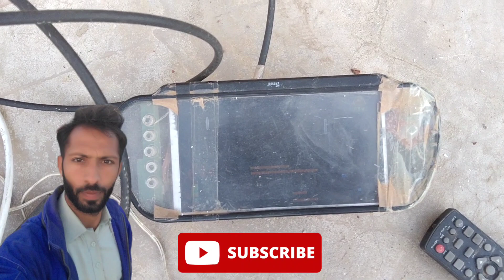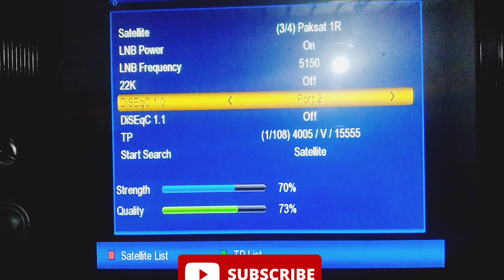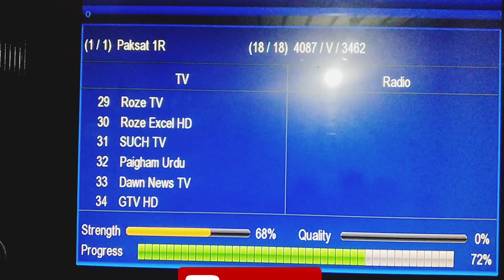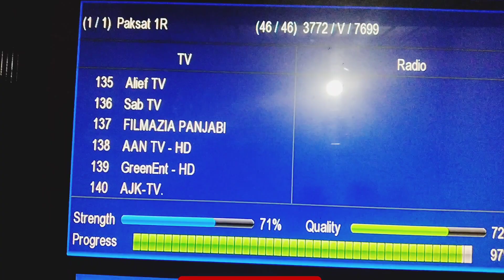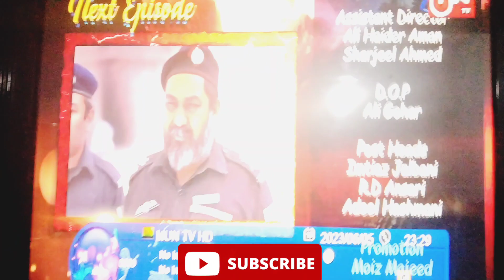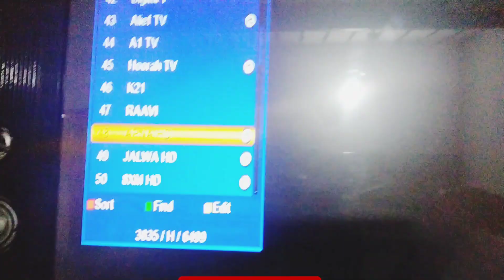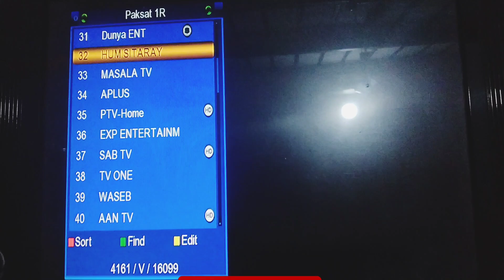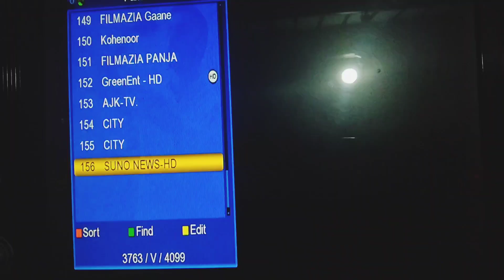Dish satellite new update/green entertainment tv.Pakistani new drama all channel.dish tv advanced se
ہم بھی آ گئے، ہمارے ڈرامے بھی آ گئے۔
دیکھئے! اپنے پسندیدہ ڈرامے گرین انٹرٹینمنٹ TV چینل پر۔
Paksat 1R @ 38° E latest update hum TV Network green entertainment Venus entertainment || signal setting

Your Quaris -
paksat 38e
paksat 38e latest update
paksat 38e latest update 2023
paksat 38e new update today
paksat
paksat 38e new update
paksat 1r 38e latest update
asiasat5
paksat38
asiasat7
laosat128e
dd free dish new update today
dd free dish add new channel
paksat 38e add new channel fta
new satellite update channel
sony pal
zee anmol
ptv sports
hum tv
geo tv
ary news hd
new channel update
new channel update today
new channel update 2023
new channel update dd free dish
new channel update free dish
new channel update on dd free dish
new upcoming channel on dd free

Indian Drama
Green Entertainment Live Stream Setting Dish TV
Pakistani drama 2023 -Green Entertainment Live Stream Setting/Paksat new channel update/Geo network
Green Entertainment Dish Tv frequency setting
Hum Drama HD all channel
Geo Drama HD all channel
ARY Drama HD all channel
Aplus HD
A Tv HD
Mun Tv Drama HD
AAM Tv Drama HD
Play tv
AJ tv
tv one
ptv home
wasab tv
Sab tv
Paksat free drama channel
بچہ ہو یا عورت اب ڈش خود سیٹ کریں
dish set karne ka tarika